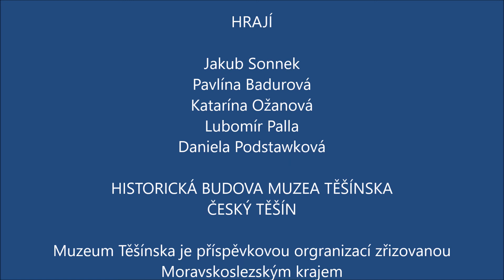Kouzelný velikonoční výtah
Jeden by nevěřil, v jaké dobrodružství se může změnit obyčejná jízda výtahem.